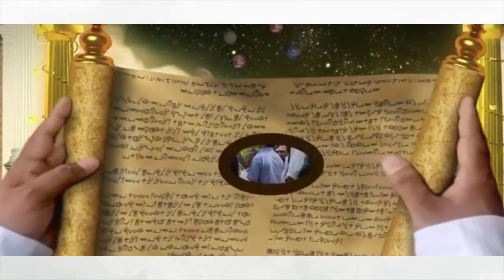WINFRIDA MILTON. MBINGU OFFICIAL VIDEO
Win wikunge